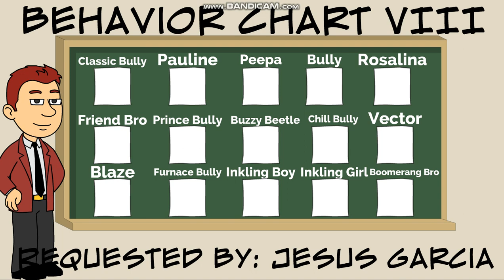Behavior Chart Day VIII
After 3 Years, Behavior Chart Day returns!
Credit to Everyone, and Requested By: Jesus Garcia